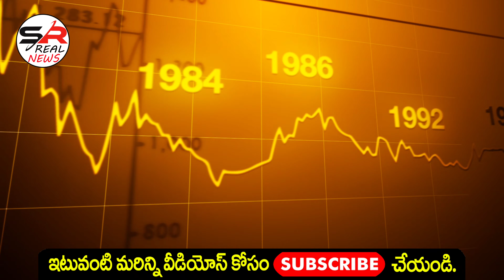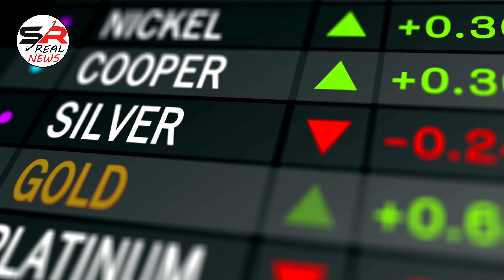గోల్డ్ రేట్ టుడే Gold rate today in hyderabad | Gold price Hyd, VIZAG ,TodayGoldrate,goldratetoday